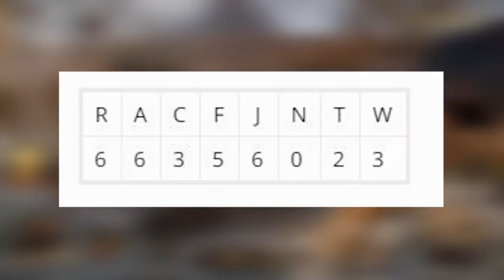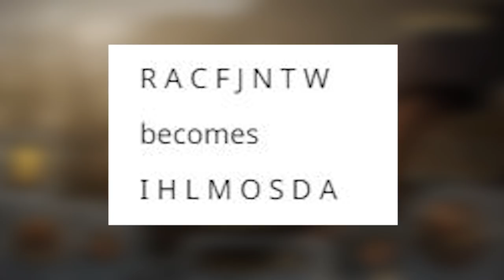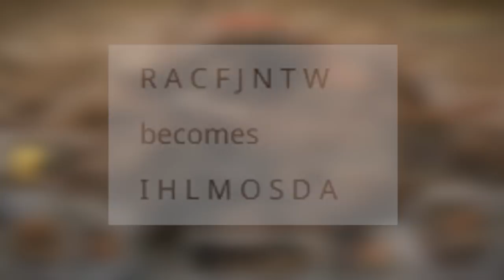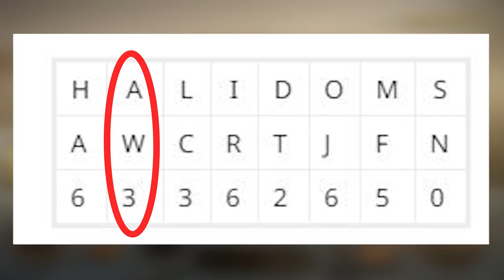Fallout 76 How to Launch a NUKE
Fallout 76 Launching A NUKE

This video looks at everything you need to know to drop or launch a nuke in fallout 76.  One of the most fascinating things about fallout 76 is being able to launch a nuclear missle at different parts of the map.  However the process to launch the nuke can be a bit confusing.

So in this video we look at the entire process from start to finish so any can launch a nuke in their fallout 76 games.  We look at everything from how to join the enclave, to how to find the decrypted keycards, to how to actually decrypt the 8 digits numbers to get the correct launch codes for each week.

This is a long process that can be complex at times, however we tried to simplify the process and only talk about the main points to keep it terse and to the point.  All the information in this video is correct and can be used to effectively launch a nuke in fallout 76.  The video is also intended to be humorous in nature and we hope you enjoy it.